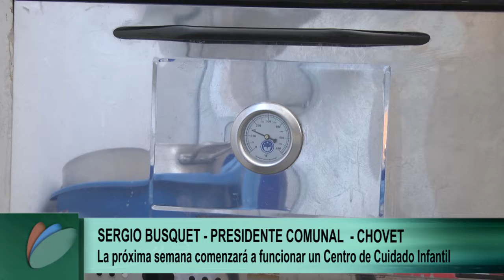BUSQUET CENTRO DE CUIDADO INFANTIL